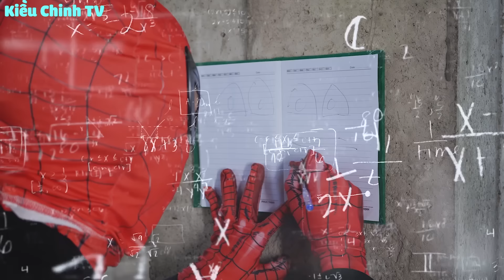Cuộc Tình Trớ Trêu Và Tình Bạn Bất Ngờ Của Trang !! 💗 Kieu Chinh TV